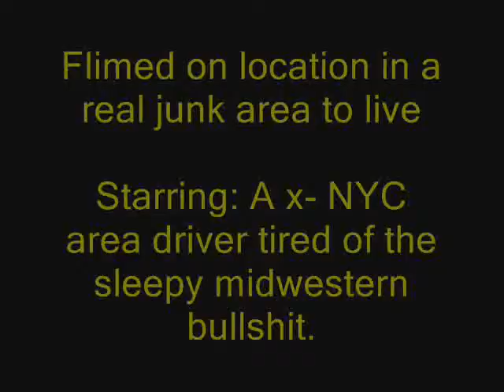The Mindless Fl season drivers are back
Of course they are from the Midwest. spider